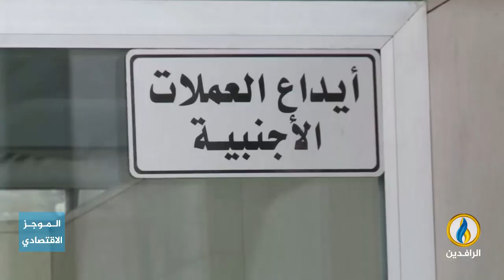أبرز الأخبار الاقتصادية على قناة_الرافدين ليوم الأحد في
تقديم:
عمار الشاعر
ــــــــــــ